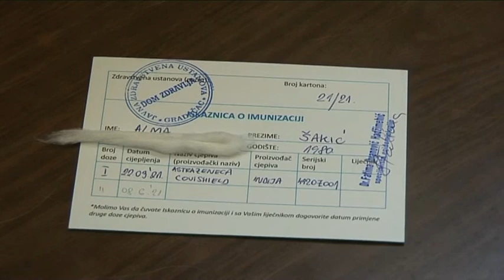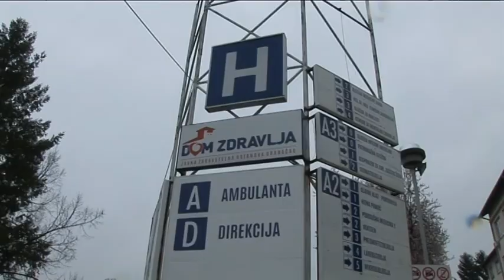RADIO GRADAČAC - VAKCINACIJA ZDRAVSTVENIH RADNIKA (22.3.2021.)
Danas je u Gradačcu nastavljena vakcinacija zdravstvenih radnika protiv kooronavirusa. Vakcinisano je 30 osoba iz Doma zdravlja Gradačac i JZU Banja „Ilidža“. Do sada je vakcine proizvođača AstraZeneca, koje je donirala Vlada Republike Srbije, primilo 50 zdravstvenih radnika u Gradačcu. Uskoro se očekuje da će vakcine biti dostupne i ostalim stanovnicima Gradačca.
O vakcinaciji zdravstvenih radnika u Gradačcu govori specijalista epidemiologije  dr. Fatima Ibranović-Hedžimehić, rukovodilac Higijensko-epidemiološke službe Doma zdravlja Gradačac.